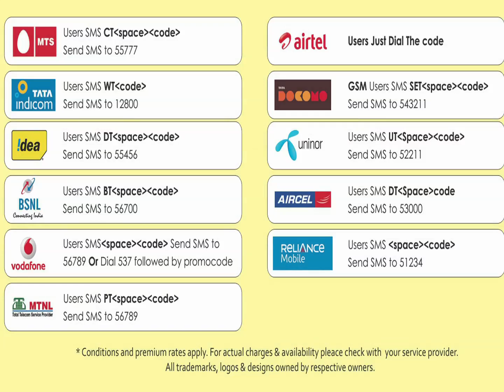04 Maalapotra Kalyanamam-S. P. Balasubrahmanyam-Kaamarasan-Anandak kanne-Tamilr